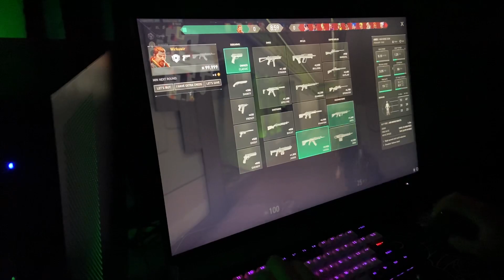Game chill 🎮🖥️ || VALORANT 👾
Only you n computer 🖥️

Thanks for waching and enjoy my video
This game for fun and chill  ✌🏻🖤